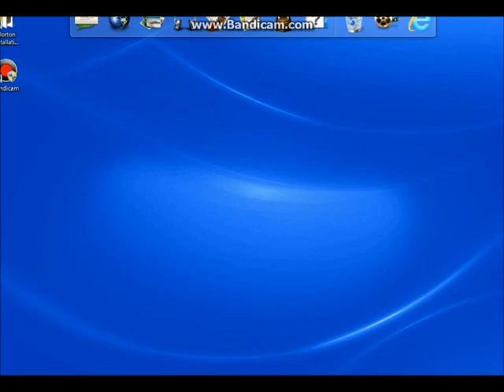Me and Friends play Slender Part 1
Me and my mates play the scariest game ever... Slender, we nearly pissed our pants...LOL